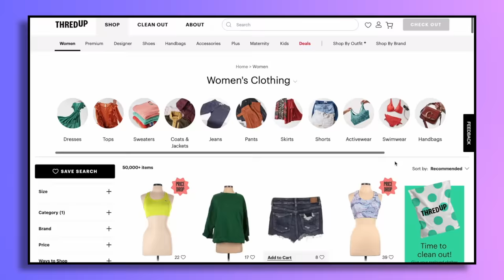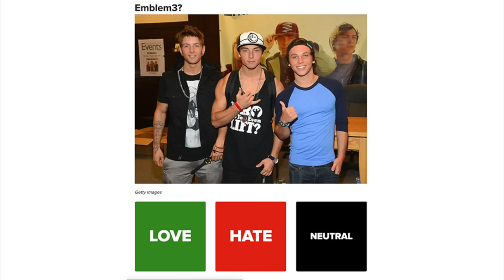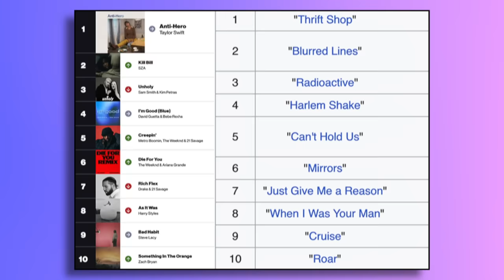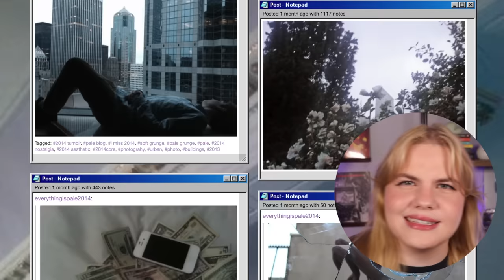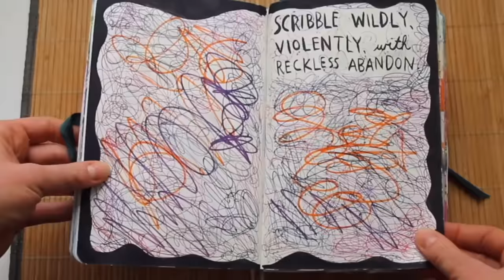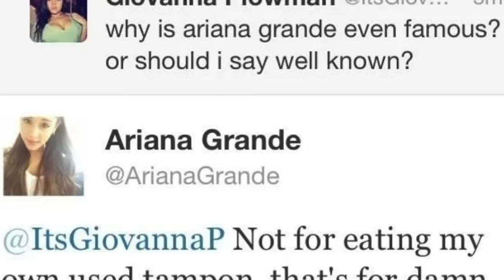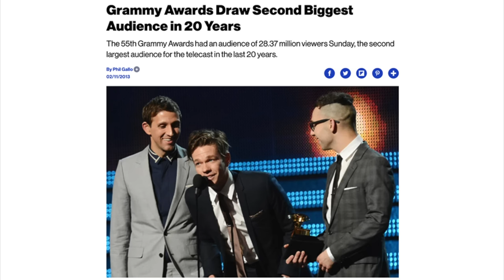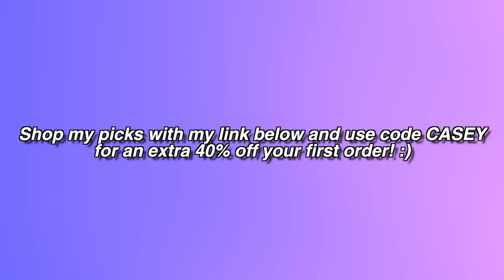Revisiting 2013 Pop Culture... A Decade Later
You can thrift my picks and use my code CASEY for an extra 40% off and free shipping on your first order. (Offer expires 8/1/2023: Applies to US & Canada customers only and only applicable to select merchandise. See site for full terms).

hey guys welcome back to the channel! i've been noticing online that people who were teens during the 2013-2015 era have been SUPER nostalgic for it as well as people who weren't that wish they had been teenagers during that era. which honestly i hadnt even realized just how long it had been since then. so I thought since 2013 is officially a decade old it could be fun to look back at some of the stuff that happened back then from music releases tumblr refused to be normal about a la arctic monkeys and lorde (i already know there are going to be comments asking where electra heart and born to die are but those were 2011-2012 so maybe ill save that for another video..) to the obsession with john green's looking for alaska and fault in our stars and ofcourse alexa chung's it plus we'll be looking at some chaotic pop culture moments from back then too.. a certain bizzle related era comes to mind. basically just a nostalgic look back at the absolute chaos that was that year lol

similar to the fifth harmany and one direction videos i'd love if yall shared anything you remember from that year as well! turns the comment section into a time capsule a bit which i think is really cool lol

But otherwise you can turn on my post notifications if you wanna be notified every time I upload- hope you guys enjoy and I’ll see yall in the comments!! :)

Socials~*~*~*